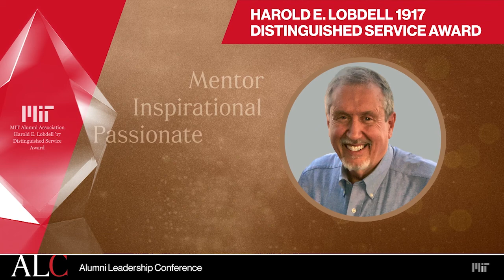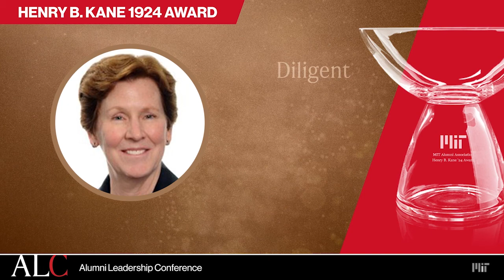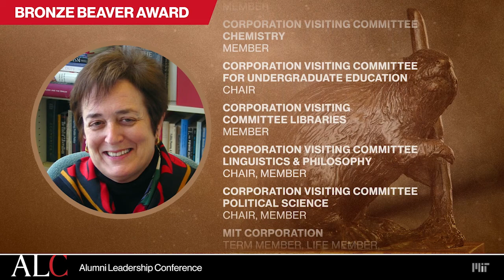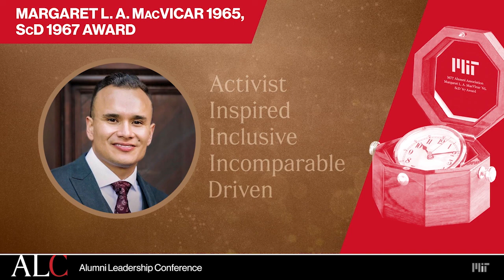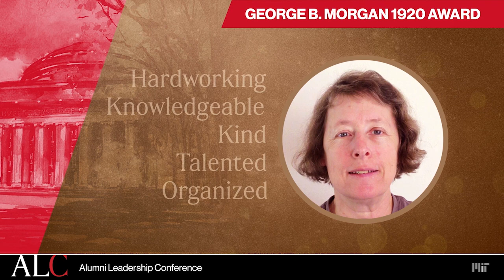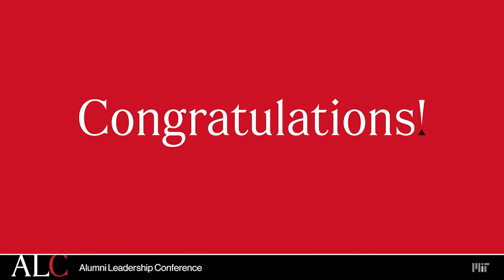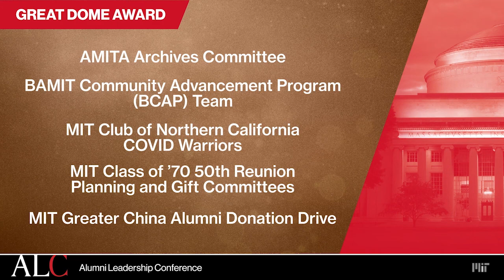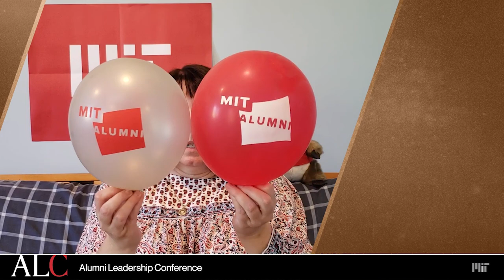MIT Virtual ALC 2021 | MIT Alumni Leadership Awards Celebration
Celebrate the 2021 Leadership Awards recipients at a festive online ceremony that recognizes their outstanding accomplishments and service to the Alumni Association and to MIT.